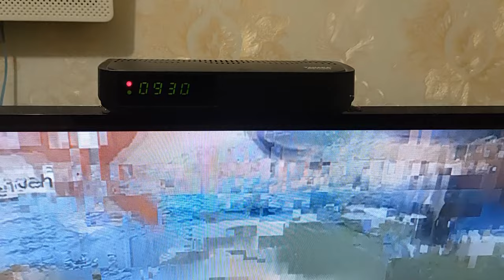Cara Menggunakan Set Top Box Untuk 2 TV Dengan Channel Berbeda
Hai semuanya,di video kali ini saya share ke kalian semua yaitu cara menghubungkan sebuah shuttle box untuk dua TV,dan ini untuk siarannya berbeda-beda ya tergantung kita menyesuaikannya, dan ini bisa digunakan di TV digital ataupun TV analog.

Terima Kasih